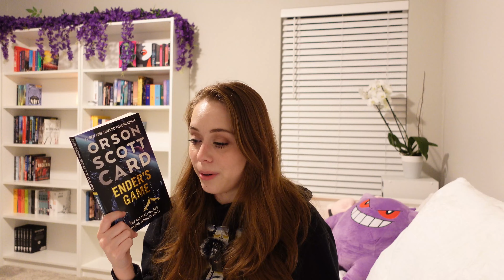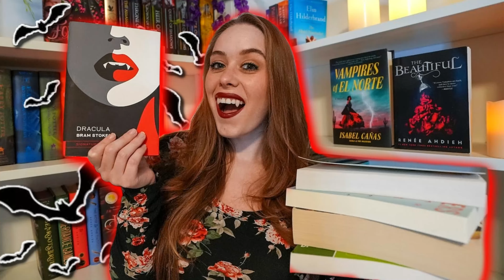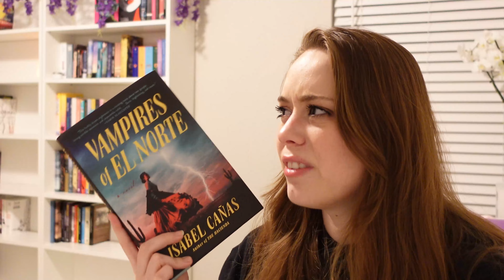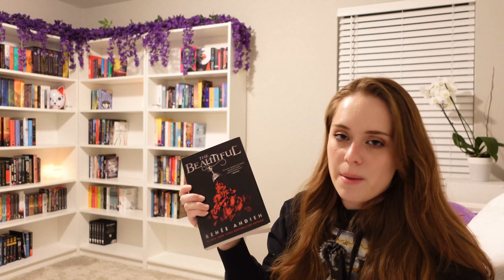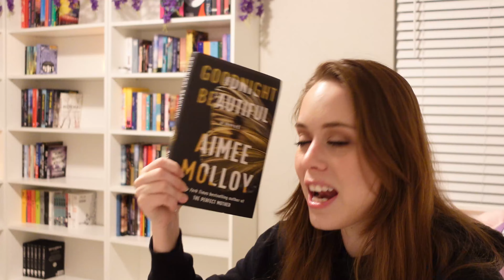My Favorite Books of 2023!!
HEY Y'ALL!! 💖 In this video I am talking about my favorite books that I read in 2023!  I hope you all have an amazing 2024 and an INCREDIBLE YEAR OF READING. 😉

00:00 Intro
00:41 Comanche Moon - Catherine Anderson
02:58 A Dawn of Onyx - Kate Golden
04:16 Frost - C.N. Crawford
06:11 Belladonna - Adalyn Grace
07:18 Transcend & Epoch - Jewel E. Ann
08:33 Fable & Namesake - Adrenne Young
09:57 The Ocean at the End of the Lane - Neil Gaiman
10:59 Fourth Wing - Rebecca Yarros
11:44 Ender's Game Orson Scott Card
12:33 Where the Stars Meet the Sea - Heidi Kimball
13:26 Vampires of El Norte - Isabel Cañas
14:40 The Beautiful - Renée Ahdieh
16:02 Goodnight Beautiful - Aimee Molloy
16:57 How I Met My Soulmate - Anashin
18:01 If He Had Been With Me - Laura Nowlin

My favorite books and nerdy accessories

Main Channel (REACTIONS): @DosCavazos
Vlog Channel: @doscavazosirl